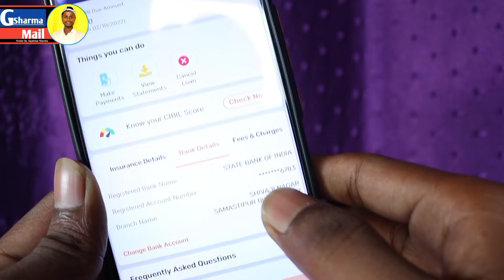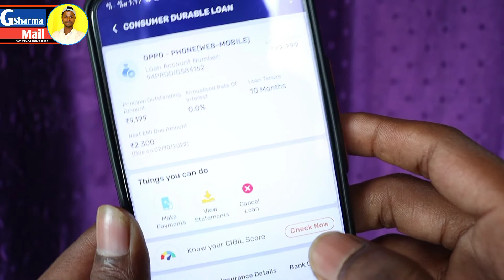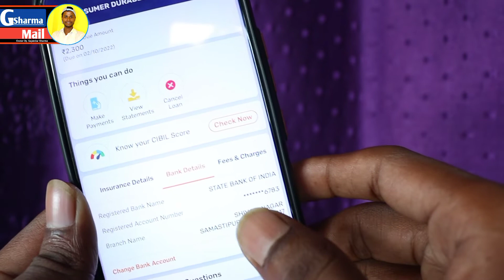Change Bank Account Loan Account In Bajaj Finserv Emi Card Online In Mobile |Verify kaise karen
Video Titel:-How To Change Your Bank Account Loan Account In Bajaj Finserv Emi Card Online In Mobile |Bajaj Card

About Video
Bajaj card ke account ko kaise change Karen.
account account kaise change Karen Bajaj card ke liye.
Bajaj card ke EMI ke liye account kaise change Karen.
EMI cut ke liye account kaise change Karen.
Bajaj card mein jo EMI Karta uske liye account kaise change Karen.
how to change account Bajaj card EMI in mobile.

Has tag:-

                                  Mr.Gajendra sharma